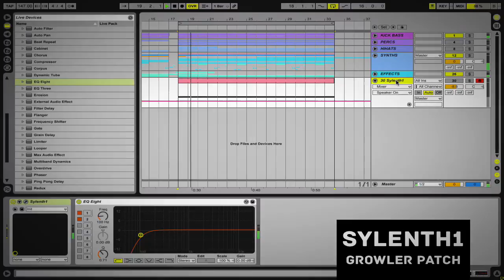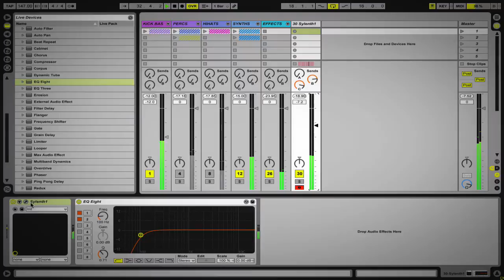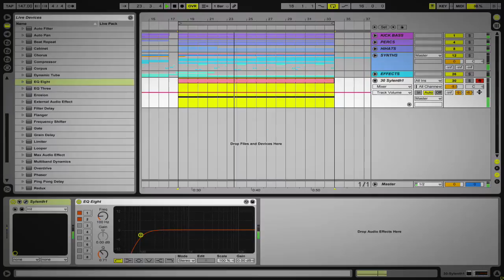Growler Patch Creation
Creation of a sylenth patch